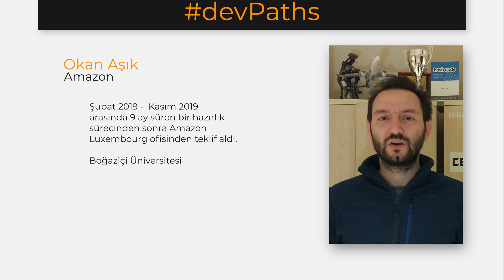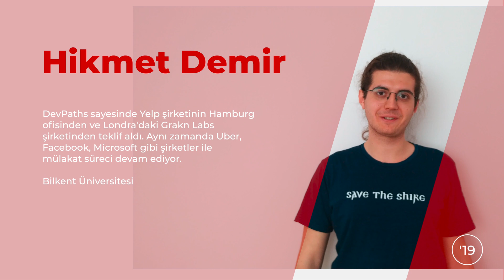DevPaths 2020 Yaz Dönemi Başvuruları açıldı! - DevPaths 2020 Summer Applications are now open!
Program başvuruları şu anda kapalı. Ancak Eylül ayına doğru sonbahar dönemi için başruları tekrar açacağız. Başvurular açıldığında haberdar olmak istiyorsanız lütfen bu formu doldurun.

Hayallerindeki staj veya işe kabul almak için sadece bilgisayar biliminin temel konularını çok iyi bilmen yetmiyor, bir o kadar önemli olan bir şey var ki, mülakat hazırlığı! Şu meşhur Silikon Vadisi mülakatlarına nasıl hazırlanmalı, nelere dikkat etmeli, nasıl bu sürecin üstesinden gelmeli, bu konularda da uzman olman gerekiyor. Off iyi de nasıl olacak mı diyorsun, merak etme, biz burdayız.

Çok inandırıcı gelmediyse, son 2 yılda Silikon Vadisi’nde iş bulmasına yardım ettiğimiz 20’den fazla öğrenci hangi şirketlerde sitemizden göz atabilirsin

Şimdi de bizi eşsiz yapan özelliklere gelelim. Evet kendimizden o kadar eminiz. 😏 Öncelikle mülakat eğitimlerimizi Selim veriyor. Bizi takip edip Selim’i tanımayan kalmadı sanırım, ama yeni gelenler için hatırlatalım. Selim 10 seneyi aşkın süredir Silikon Vadisi’ndeki birçok şirkette çalışmış bir bilgisayar mühendisi, Oracle, Google, Palantir, Quip falan. Bir de 2000’den fazla mülakat yapip ve yüzlerce işe alım komitesinde bulunmuş. Unutmadan, DevPaths Network’den de bahsedelim. Sadece, programa katılanlara danışmanlık yapmaya, çalıştıkları şirketlere başvurularında destek olmaya hazır Silikon Vadisi’ndeki şirketlerde çalışan profesyonellerden oluşan bir grup.

Interview preparation is a crucial part of landing your dream internship or job at a Silicon Valley company. It is not enough to have a strong foundation in Computer Science basics, but you also need to know how to crack these interviews. Sounds hard? Worry no more, here we come!

In the last 2 years, DevPaths helped more than 20 students or junior engineers achieve their goals and find a job at a Silicon Valley company 🥳.  You want proof, you want stats?

Are you curious what our secret sauce is? 🧐 Our main instructor Selim has been working in Silicon Valley for 10 years. He conducted more than 2000 interviews and had been in hundreds of hiring committee meetings. In addition, we have a network of engineers and product managers from top Silicon Valley companies that mentor you and refer you to their companies.

Currently, we are not accepting applications. However, we will start accepting applications for the upcoming fall term towards the September. If you want to be informed when it opens, please fill out this form